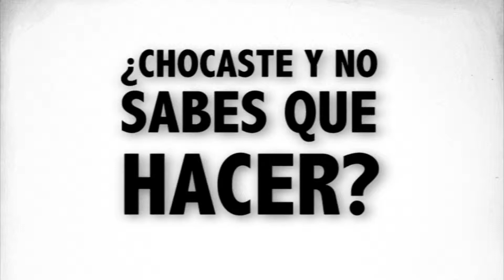TV Spot Abogado Tomas A